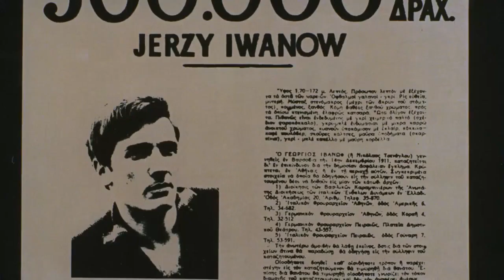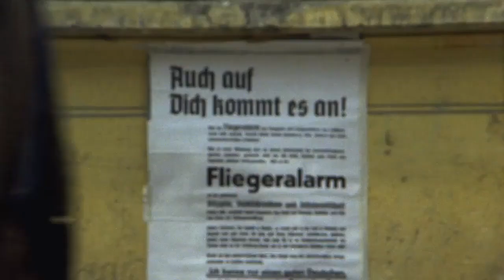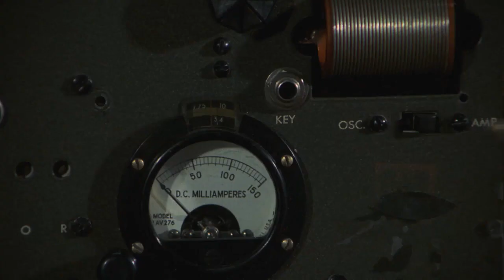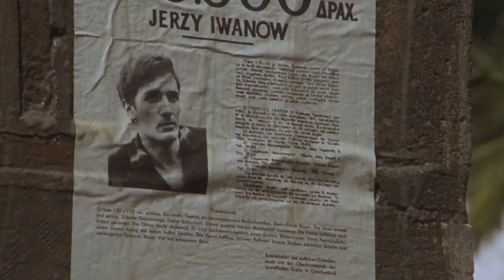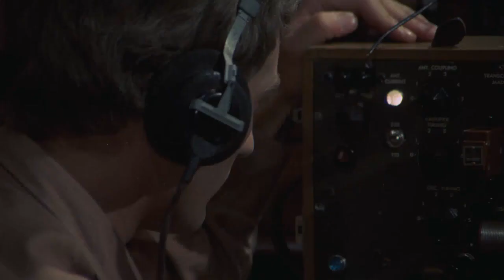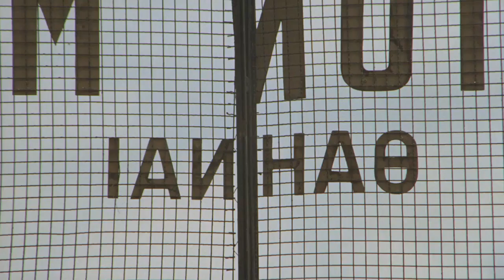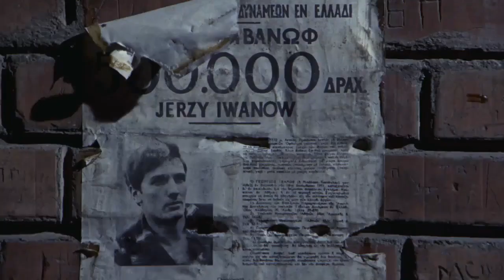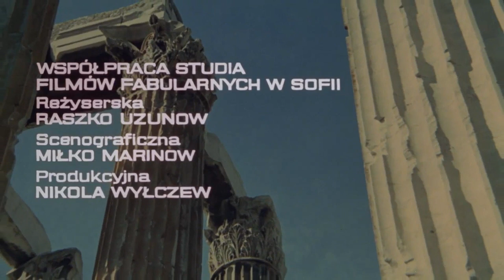Agent nr 1 1971 Film pl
Agent brytyjskiego wywiadu prowadzi dywersyjną działalność przeciwko hitlerowcom na terenie Grecji.